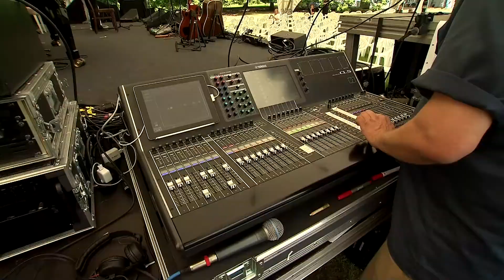2. Neuhardenberger Sängertreffen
Lieder, Sänger und Poeten beim 2. Neuhardenberger Sängertreffen
mit Lydie Auvray, Felix Kramer, Cynthia Nickschas, STOPPOK & Worthy,

Klaus Hoffmann und Erika Pluhar

Künstlerische Leitung: Klaus Hoffmann

2019 trat die Stiftung Schloss Neuhardenberg erstmals den Versuch an, sechs Künstlerinnen und Künstler, die im engeren oder weiteren Sinn der Liedermacherzunft zuzurechnen sind, zu einem Treffen einzuladen, bei dem vom frühen Nachmittag bis in die Nacht hinein Poesie und Gesang den Neuhardenberger Schlosspark erfüllen sollten.

Knapp eintausend Gäste wohnten diesem Geschehen bei und machten es gemeinsam mit den eingeladenen Künstlern zu einer gelungenen Premiere.
2020 sollte die zweite Auflage stattfinden; daraus wurde bekanntermaßen nichts. In diesem Jahr wagen wir es erneut, und zwar besonders hartnäckig: nachdem der erste Termin 20. Juni wiederum abgesagt werden musste, ist nun der 14. August der Tag des 2. Neuhardenberger Sängertreffens.

Wie zur Premiere ist der Liedermacher und Sänger Klaus Hoffmann der Kurator des Programms, durch das er mit launigen Moderationen führt und an dem er selbst mit seinen Songs teilnimmt. Und wieder ist das Spektrum der Eingeladenen groß, wie es ja die Kunst des Liedermachens überhaupt ist, in der Individualität, im Gegensatz zu manch anderem singenden Metier, geradezu eine Zugehörigkeitsvoraussetzung ist.